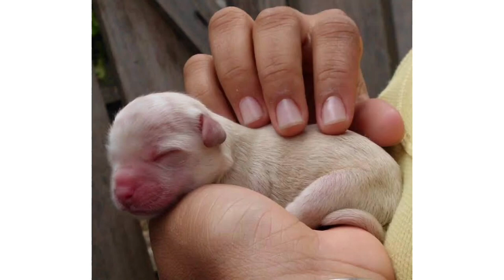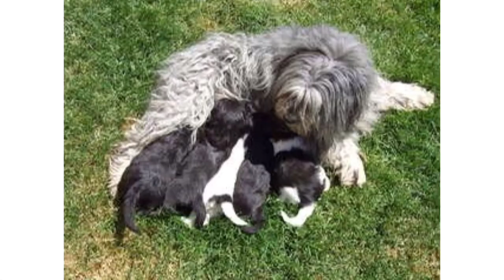DELIVERY SYMPTOMS FOR DOGS in tamil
Free images from

Background music

HOBS GANG!